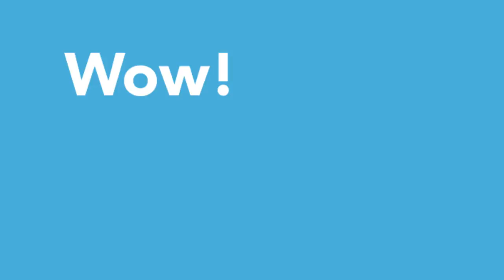John Fowler Holidays - TV Advertising Campaign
The debut TV advertising campaign from John Fowler Holidays, offering amazing family breaks at great value.